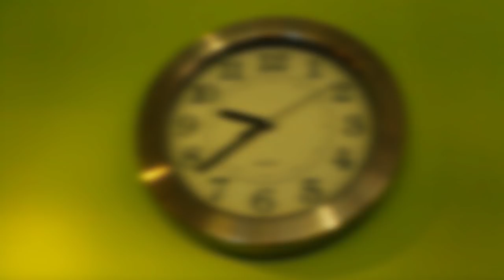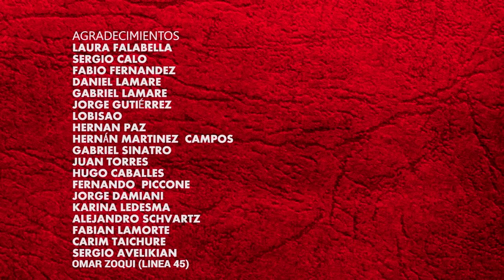TURCO HANUCH en La Cocina del Rojo: Programa 48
Programa número 48 de La Cocina del Rojo, segundo año consecutivo.

Emitido el día 19 de Agosto de 2018. Conducido por Borsa, junto al invitado de la fecha, Turco Hanuch.